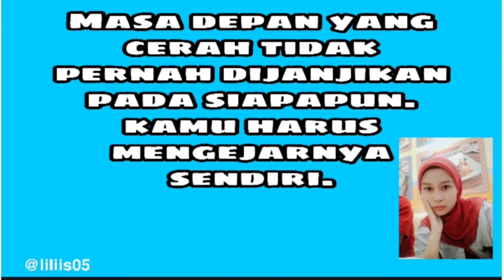CARA PACKING BARANG PECAH BELAH DENGAN KAYU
Haiii semua 😍

Dividio kali ini aku share cara packing barang pecah belah dengan kayu, semoga vidionya bermanfaat buat teman2 👍